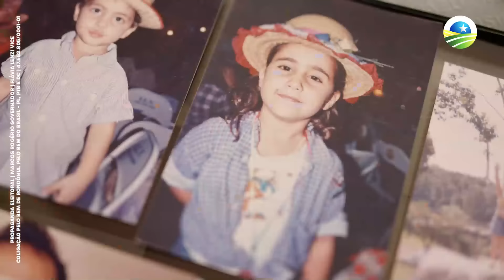É UMA HONRA CAMINHAR AO LADO DA DRA. FLÁVIA LENZI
Dra. Flávia Lenzi é médica, mãe, empreendedora e tem muito amor e orgulho por Rondônia na sua trajetória. Nossa Vice - Governadora conhece a fundo a estrutura da saúde e os problemas que o nosso Estado enfrenta. É uma honra poder caminhar ao lado da Dra. Flávia Lenzi, na missão de cuidar do nosso povo e fazer Rondônia prosperar!

Bora Rondônia, bora ser feliz!

Um novo tempo PraTodosNós.

PROPAGANDA ELEITORAL | COLIGAÇÃO PELO BEM DE RONDÔNIA, PELO BEM DO BRASIL - PL, PTB E DC | MARCOS ROGÉRIO GOVERNADOR FLÁVIA LENZI VICE l CNPJ 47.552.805/0001-01